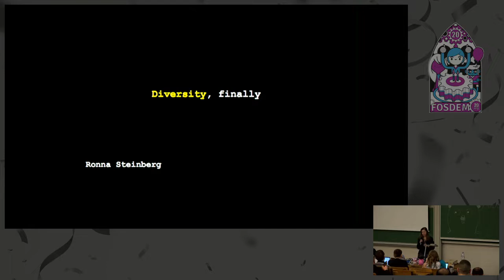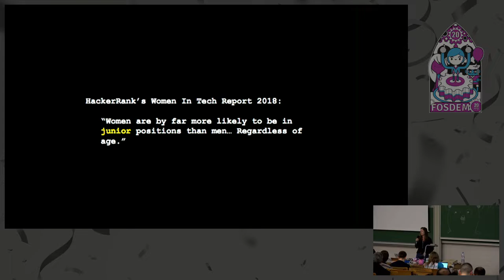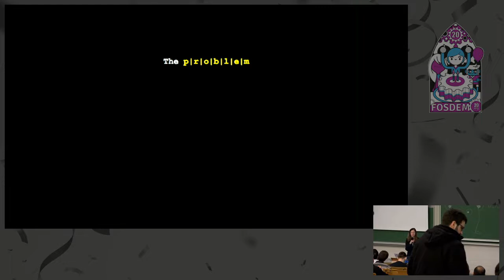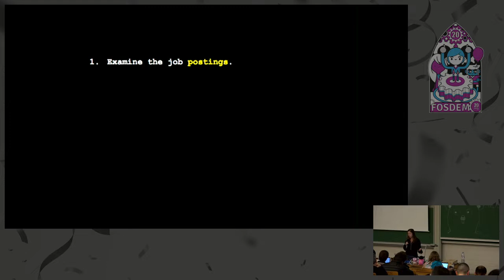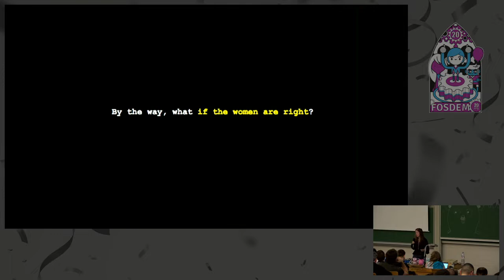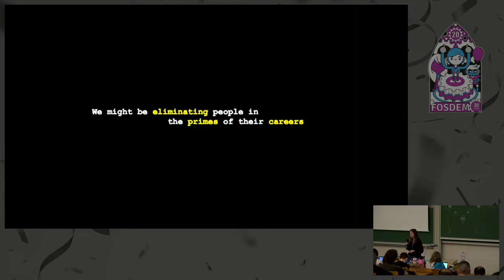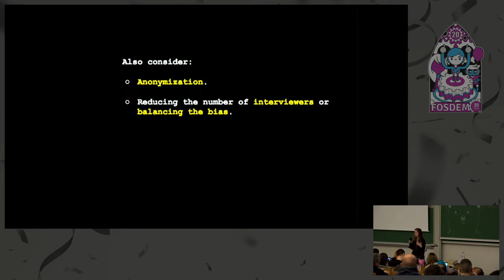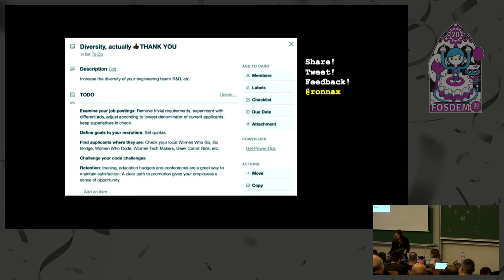Diversity, Finally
by Ronna Steinberg

What if we decided to solve, once and for all, the problem of underrepresentation in the Go community of women, gender minorities, people of color, or any other group the same way we handle our problems in production, by identifying "bugs" and then fixing them?  Can it even be done? What if we took the engineering approach? Ronna is planning to convince you it's not a matter of if, but a matter of how, and we are going to analyze some of the statistics, find where the problems actually lay, and build a Trello card full of achievable tasks to address them.

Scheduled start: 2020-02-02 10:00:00